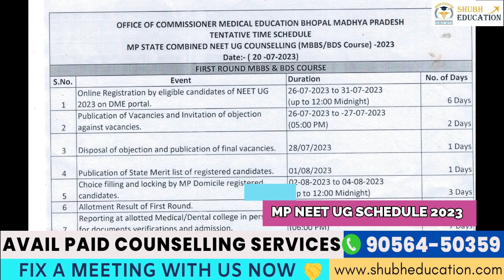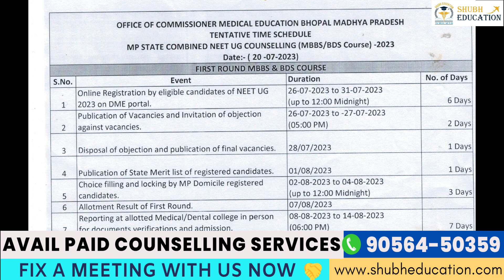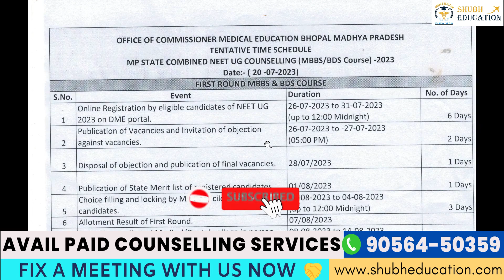MP NEET 2023 Counselling Schedule Released 🔥Madhya Pradesh MBBS BDS Registration 2023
OR SEARCH @whoshubhamarora

OR SEARCH SHUBH TALKIES

India's Leading MBBS Abroad Consultancy

Visit Our Office : 814 , 8th Floor , Wave Silver Tower , Sector 18 Metro Station , Noida , Delhi NCR